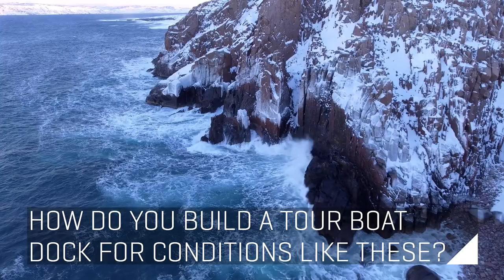Marinetek Breakwater Pontoon Case Study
Marinetek designs, manufactures and installs floating pontoons and marinas.

This case video shows how a large wave attenuator, or a breakwater pontoon, was delivered to Saguenay, Canada.

The breakwater doubles as a cruise passenger pier. It creates a strong, safe basin for tour boats in extremely demanding conditions:

The breakwater attenuates aggressive waves of 7,5 ft (2,3 meters). It must withstand 3 ft (1 meter) thick ice in the winter and daily tides of 23 ft (6,9 meters).

Engineering and design were done in Finland. Prototype was tested in wave tank laboratories in Finland (VTT) and in Croatia. The huge concrete pontoons were manufactured in Croatia, shipped to Canada and installed onsite.

Deep uneven seabed made the anchoring of the breakwater pontoon a challenge. Yet, the breakwater was installed quickly thanks to the simple structure and strong joint connections of the pontoons.